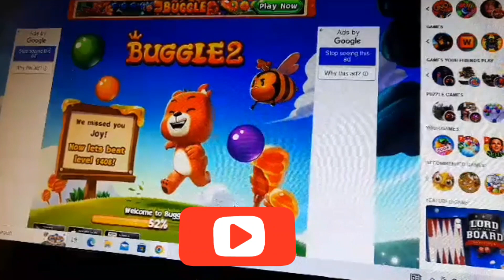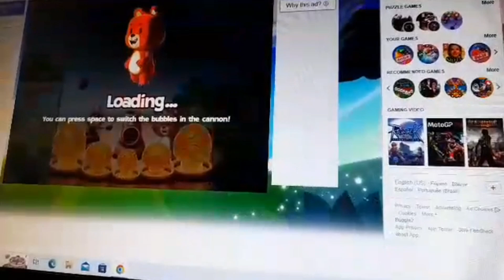Tara laro ulit tayo..Buggles..